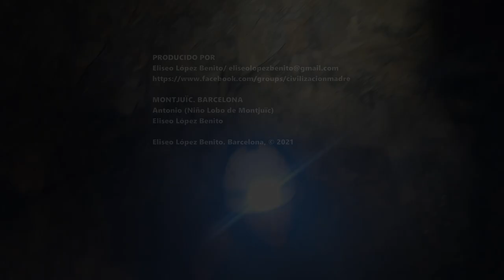EL NIÑO LOBO DE MONTJUÏC Y LOS ALTARES DE LA CIVILIZACIÓN MADRE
CIVILIZACIÓN MADRE 10.000 AC. MONTJUÏC (BARCELONA)